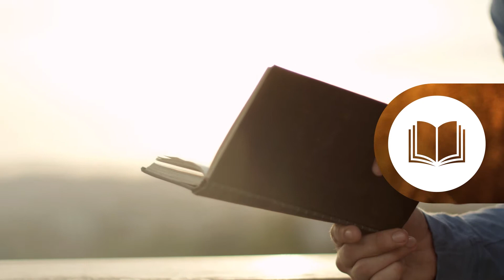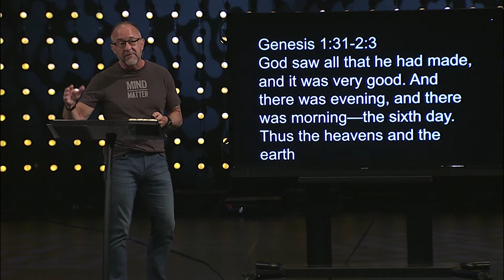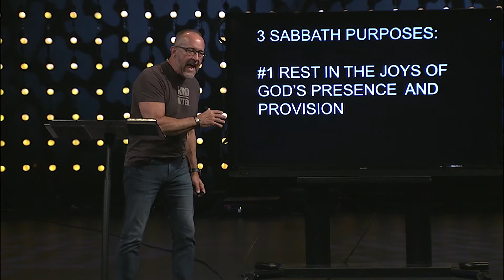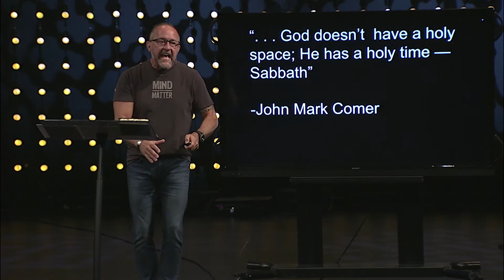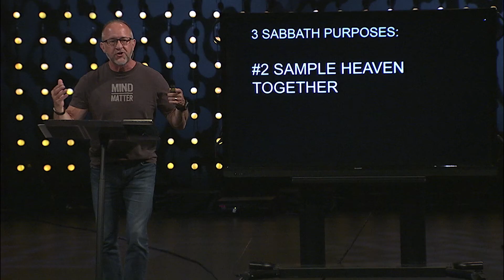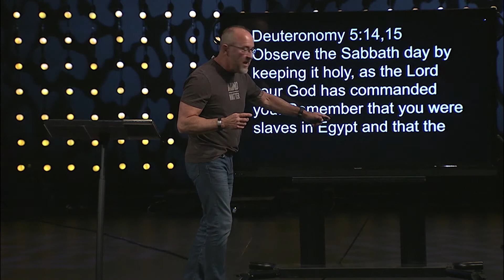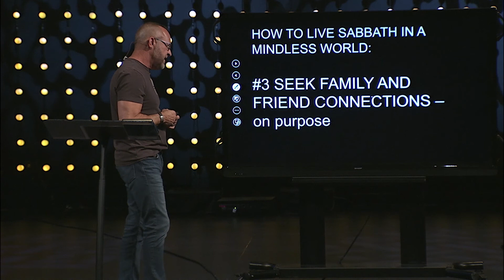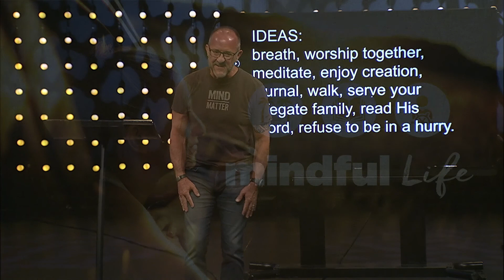Receiving God’s Gift of Rest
What comes to mind when you read – Sabbath? Something religious or restrictive? What if Sabbath was a gift from God to help insure a mindful, rested, productive life? From the creation of the world God has given us the gift of supernatural rest. Discover in this talk what it is and how to benefit fully from His gift to you!

August 13, 2017 | Pastor Les Beauchamp